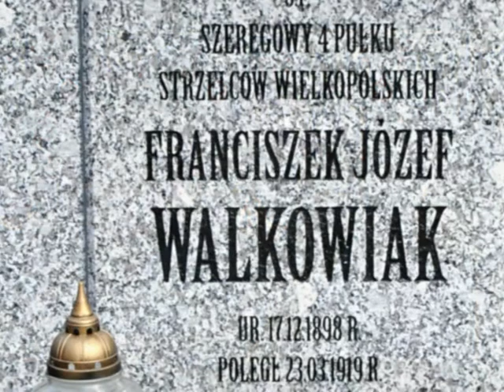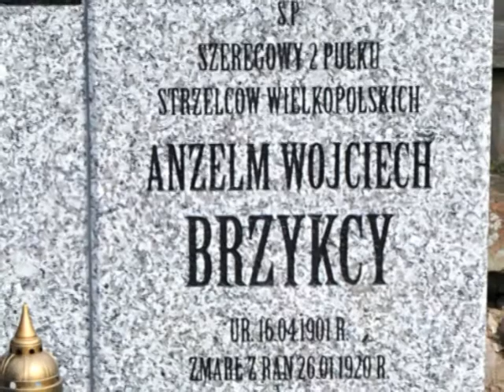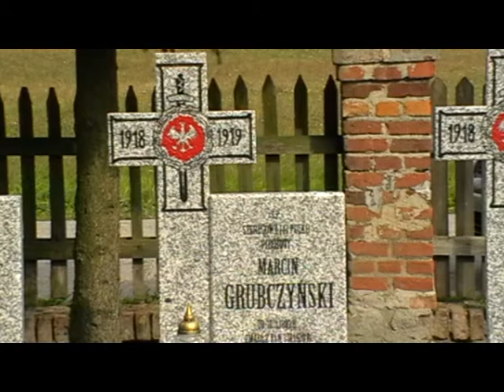Samoklęski Duże mogiły powstańcze 2011 r Muzeum Szubin